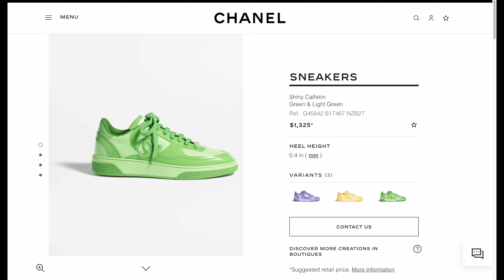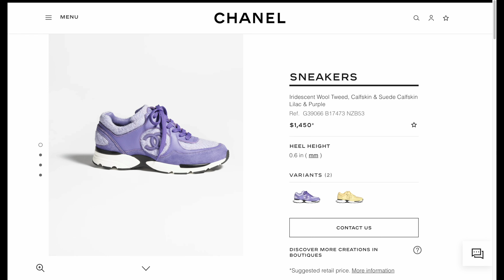CHANEL METIERS D'ART COLLECTION 2023/24 ❤️ CHANEL SNEAKERS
Hi 😃 Let's check out the Chanel Metiers D'art Collection 2023/24 ❤️ Chanel Sneakers

Sneakers
Featured creations designed by Virginie Viard
2023/24 métiers d’art

SNEAKERS
Wool Tweed, Calfskin & Suede Calfskin
Light Yellow & Yellow
Ref.  G39066 B17474 NZB54
$1,450*

HEEL HEIGHT
0.6 in ( mm )

SNEAKERS
Shiny Calfskin
Yellow & Light Yellow
Ref.  G45842 B17467 NZB25
$1,325*

HEEL HEIGHT
0.4 in ( mm )

SNEAKERS
Shiny Calfskin
Green & Light Green
Ref.  G45842 B17467 NZB27
$1,325*

HEEL HEIGHT
0.4 in ( mm )

SNEAKERS
Shiny Calfskin
Purple & Light Purple
Ref.  G45842 B17467 NZB24
$1,325*

HEEL HEIGHT
0.4 in ( mm )

SNEAKERS
Iridescent Wool Tweed, Calfskin & Suede Calfskin
Lilac & Purple
Ref.  G39066 B17473 NZB53
$1,450*

HEEL HEIGHT
0.6 in ( mm )